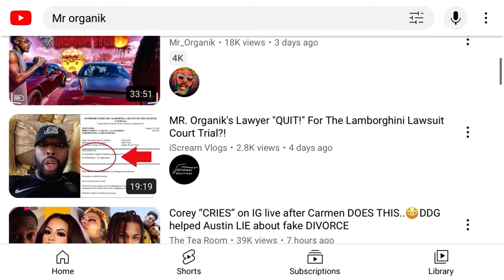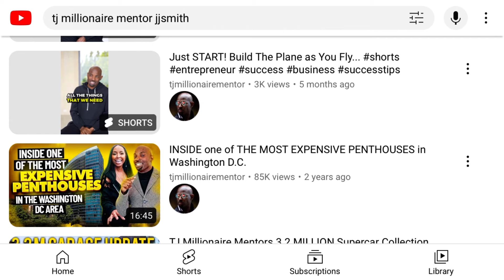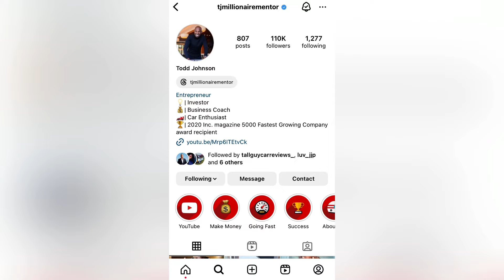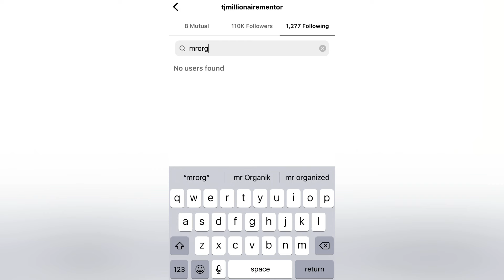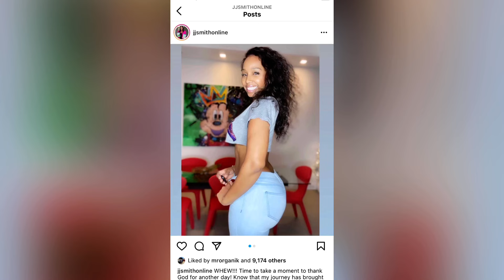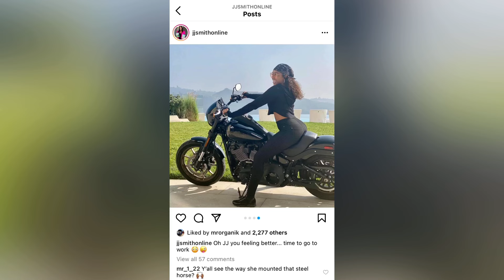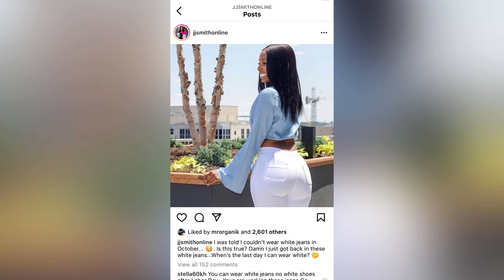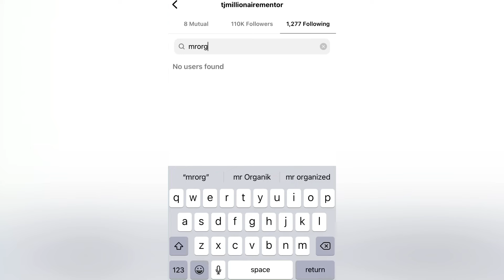MR. Organik "Disrespects" TJ Millionaire Mentor & His Girlfriend?!